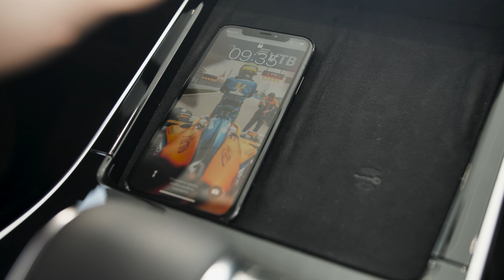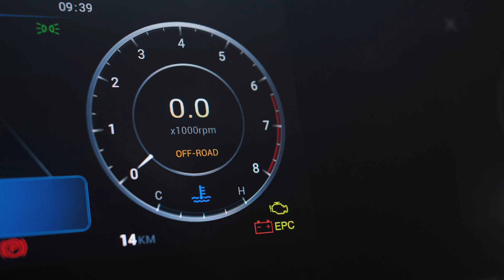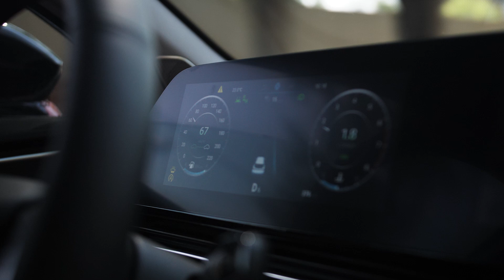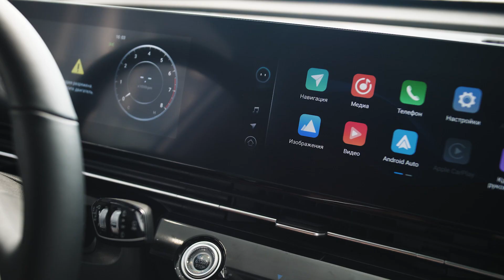Что нового в полноприводной OMODA С5? / Полный разбор новинки